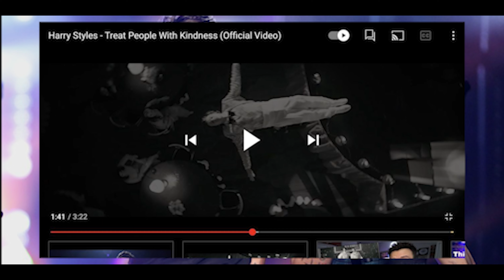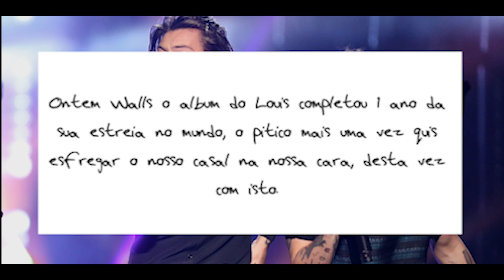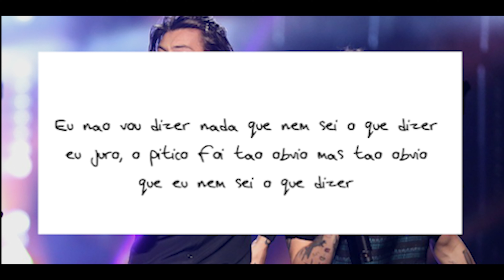Larry Stylinson - Provas ||Janeiro 2021 (Português)